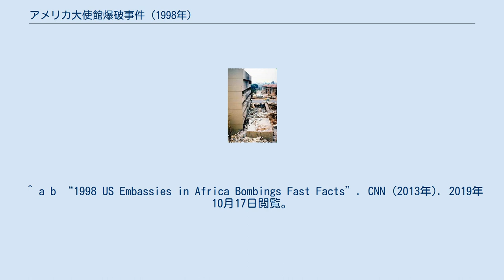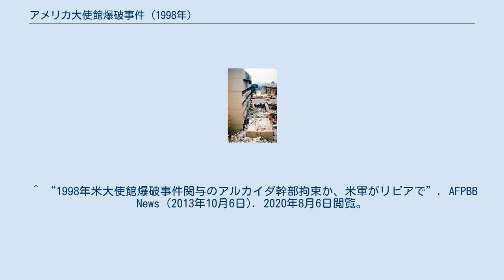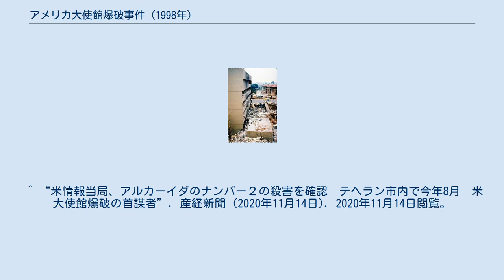アメリカ大使館爆破事件 (1998年)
アメリカ合衆国・ケニア関係
アメリカ合衆国・タンザニア関係
1998年のアメリカ大使館爆破事件（アメリカたいしかんばくはじけん）は、ケニアとタンザニアにおかれたアメリカ合衆国の大使館が爆破された爆弾テロ事件である。
この事件は国際テロ組織アルカーイダが関与したと断定したアメリカは、ミサイルによってスーダンとアフガニスタンを攻撃した。
 1994年、テロリストはケニアの首都ナイロビに福祉団体「ヘルプ・アフリカ・ピープル」というNGO系の事務所を開設した。
彼らはこの事務所を隠れ蓑とし、大使館攻撃の準備を行っていたと考えられている。
事件の前にはトラック爆弾を具体的に知らせる密告、警備責任者から自動車テロ対策の脆弱性の指摘があったが、在ケニア大使からの報告に対してCIAや国務省の対処はなかった。
 1998年8月7日の10時40分（現地時間）、実行犯はアラブ人街のヒルトップホテルに集合し、爆薬を満載したトラックで出発した。
トラックはアメリカ大使館の裏手に回り、実行犯1名を降ろした。
彼は大使館敷地に手榴弾を投げ込み爆破した。
トラックは大使館の正門に回り、手榴弾の爆発を合図に大使館内に突入、同時に爆薬が炸裂してトラックもろとも自爆した。
 この自爆攻撃によってビル内にいた大使館員と民間人など213名が殺害され、5000名以上が負傷した。
アメリカ大使館自体は非常に丈夫に建設されていたためにたいしたダメージはなかったものの、その反動で爆発の影響が隣の民間ビルに集中しコンクリート製の建物は完全に崩壊した。
瓦礫の山となったアメリカ大使館の隣のビルの映像は世界に配信され、多大な衝撃を与えた。
 8月7日同時刻、タンザニアの首都ダルエスサラームのアメリカ大使館も同様のトラック攻撃に遭い11人が死亡、77人が負傷した。
 これらの攻撃は「イスラム聖地解放軍」が犯行声明を出した。
聖地エルサレムのあるパレスチナを占領するイスラエルと、メッカ・メディナのあるサウジアラビアに湾岸戦争以来駐留している米軍の撤収を命じるもので、1996年にサウジアラビア東部のダーランにある米軍官舎が爆破攻撃され、19名が死亡した事件が思い出された。
 ジハード団（EIJ）の幹部メンバー4人が事件の2ヶ月前にCIAの捜査でアルバニアで逮捕され、エジプト当局に引き渡された。
このことからアメリカに対し報復テロがあるだろうと警戒されていた中での惨事だった。
さらに大使館爆破が8月7日となったのは、湾岸戦争でアメリカ軍が聖地を有するサウジアラビアに駐留を開始した日で、その8年目にあたったことから、ウサーマ・ビン・ラーディンが決定したものであった。
ソマリア内戦への報復の意味もあったとされる。
イスラム聖地解放軍はEIJが用いた別名に過ぎないが、爆発物の性質から、西側各国はこの事件以来、EIJとウサーマ・ビン＝ラーディンやアイマン・ザワーヒリーのアルカーイダの密接な繋がりに注目することになった。
 エジプト大統領ホスニー・ムバーラクはテロ直前の7月14日、エジプト海軍学校の卒業式での講演の中で「世界中がテロの舞台となりうる」と述べたばかりであった。
これは国際連合の非難決議を受けてもパレスチナの占領地から撤退しないイスラエルを批判したもので、撤退しない状態が続けば中東にとどまらず、テロリズムその他の暴力行為が増えると指摘したものだったが、発言からわずか20日ほどで現実となり、彼の予言的な発言が注目された。
 事件発生後、イスラエル軍が現場に到着して救助作業その他を行い始めたが、それはアメリカ本国からのFBIの到着よりも早かった。
イスラエル軍はアメリカ大使館が保有していた機密資料を探しに来たのではないかとも言われている。
 アメリカ合衆国大統領ビル・クリントンはアルカーイダ関与の可能性を受け、8月20日に報復攻撃の実行をテレビ演説で発表した。
攻撃の対象は、スーダンの首都ハルツーム郊外20kmにありアルカーイダの拠点と断定された化学兵器工場と、アフガニスタンのテロリスト訓練キャンプで、インド洋に展開している海軍艦艇からトマホーク巡航ミサイル数発で攻撃し、目標は完全に破壊された。
 明確な証拠も無いままでの独断攻撃によって、クリントンは議会から激しく非難される。
特にスーダンはすでにアルカ...